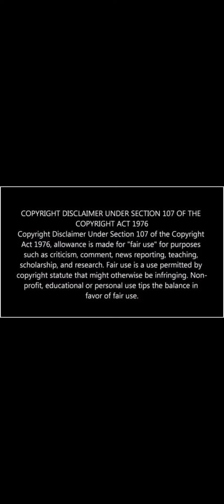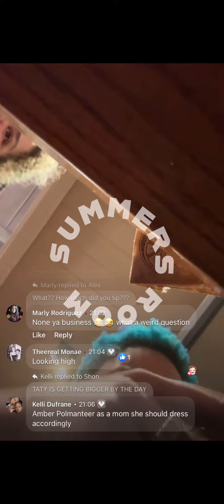Brandy and Taty Tip a man lol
Brandy and Taty flirt with a  man who I presume is a waiter. Brandy tells the man he can whaaaaat? Did y’all catch that. Seems like they had a blast last night as well.